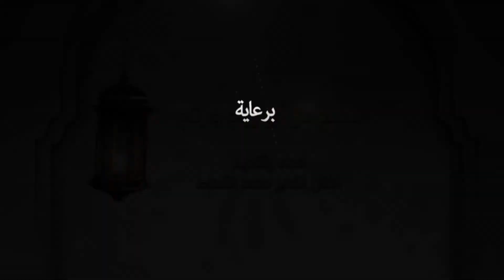اسمع من أبو رياح وارتاح حلقة 14 "الخلق الحسن"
فاكهة رمضان اسمع من أبو رياح و ارتاح ويتوجه من خلال حلقاته إلى الجالية العربية الأميركية مخاطبا فيهم روح الجالية والدعوة إلى الوحدة ونبذ الفرقة وأن يكون للمهاجرين دور في توحيد الرابعة عشر : "الخلق الحسن"